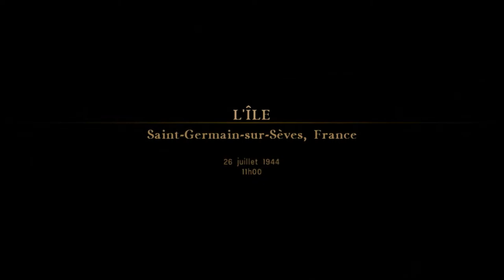Call Of Duty 3 "En Marche Vers Paris" #2 Xbox 360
Descriptif du jeu :

aimé, partagé,commenté !
vous pouvez aussi en parler a vos proches ou vos amis
Email de la chaine pour toutes vos question ou des jeux a proposé merci de me contacter avec cette adresse mail
Vidéo mise en ligne grâce a est ordinateur de marque Asus
 Boitier de capture de marque : AGPTEK HD vidéo capture
 Logiciel : Windows Movies Maker et Movavi
Merci a Youtube de rendre cette vidéo lisible